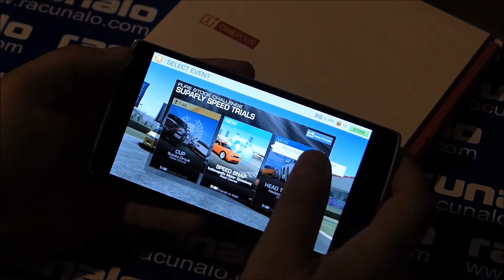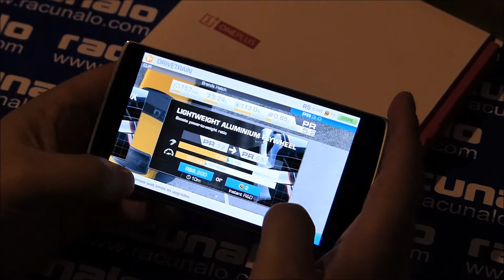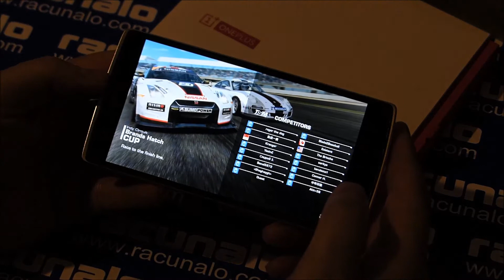Real Racing 3 @ OnePlus One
Testirali smo OnePlus One (A0001) smartfon koji je od začetka ideje imao kvalitetnu promidžbu stvaranjem hypea oko generalno nepostojećeg uređaja, pa do samog finaliziranja proizvoda u travnja i mogućnosti kupnje uz poslane pozivnice od strane OnePlus proizvođača (sestrinske firme OPPO). U tom slučaju imate 24 sata za aktivaciju i potom još 24 sata za narudžbu i plaćanje.